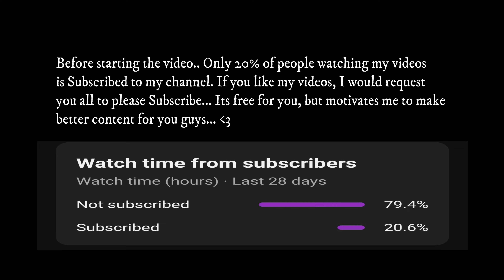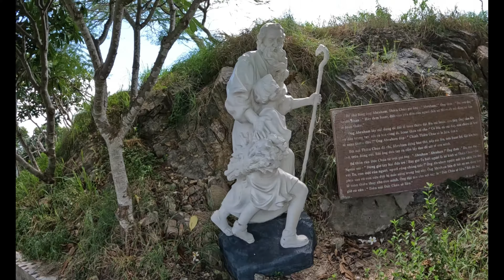WEEKLY VLOG | Vung Tau Vietnam : Offbeat Place in Vietnam | IMBOS3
This is 7th video of my Vietnam series in 2023.

Welcome to a day of adventure in the picturesque coastal town of Vung Tau, Vietnam! 🌊🌅 In this video, we'll explore the hidden gems, cultural landmarks, and culinary delights that make Vung Tau a must-visit destination.

🗺 Vung Tau Exploration Itinerary:
Start your day by marveling at the iconic Christ the King Statue, a symbol of peace and tranquility overlooking the city. Capture breathtaking panoramic views of the South China Sea and immerse yourself in the spiritual atmosphere of this landmark.

Next, we'll take you to the heart of Vung Tau, where you can experience the vibrant atmosphere of Vung Tau Centre Point. Stroll through the bustling streets, interact with locals, and discover the unique charm that sets Vung Tau apart.

For a taste of the local culinary scene, we'll visit La Vida Vung Tau. Indulge in delicious Vietnamese dishes and savor the flavors that define this coastal cuisine. Don't miss the chance to create lasting memories at Take You Home Vung Tau—a hidden gem serving delightful treats and refreshing beverages.

Need a break? Head to the luxurious Premier Pearl Hotel Vung Tau for a relaxing pit stop. Experience world-class hospitality and take in the stunning views that surround this coastal retreat.

🍲 Review Am Thuc Vung Tau:
Our adventure wouldn't be complete without a culinary exploration. Dive into the vibrant food scene with a review of Am Thuc Vung Tau. Uncover the local specialties and hidden gems that make Vung Tau a paradise for food enthusiasts.

🏖 Sea and Sun Vung Tau:
Escape to the pristine beaches of Vung Tau, known for their golden sands and crystal-clear waters. Whether you're a sunbather or a water sports enthusiast, Vung Tau offers the perfect blend of relaxation and adventure.

⛪ Exploring Cultural Sites:
Discover the historical significance of Vung Tau 30 Tháng 4 and delve into the rich heritage that defines this coastal town. Explore the charming architecture and learn about the local culture that thrives in every corner.

🌆 City Lights and Nightlife:
As the day turns to night, experience the vibrant nightlife at Cat Lo Vung Tau. From bustling markets to lively entertainment, Cat Lo has something for everyone.

🎆 Pháo Hoa Vung Tau:
If you're lucky enough to be in Vung Tau during a celebration, witness the mesmerizing fireworks display at Pháo Hoa Vung Tau. Capture the magic of the night sky illuminated by colorful explosions.

🏨 Vung Tau Accommodations:
Considering an overnight stay? Explore the options at Vung Tau Hotel—a comfortable retreat with a blend of modern amenities and local charm.

🌸 Hoa Mai Vung Tau:
For a touch of nature, visit the enchanting Hoa Mai Vung Tau gardens. Lose yourself in the beauty of blooming flowers and lush landscapes.

📸 Zen Go Vung Tau:
Capture the essence of Vung Tau at Zen Go, a serene spot perfect for meditation and reflection. Find your inner peace amidst the tranquil surroundings.

🚗 Getting Around Ba Ria Vung Tau:
Navigate through the province with ease using Xo So Vung Tau transportation services. Explore neighboring regions like Quang Nam and Ba Ria Vung Tau effortlessly.

🌄 Ba Ria Vung Tau Hom Nay:
Stay updated with the latest events and happenings in Ba Ria Vung Tau by checking out Ba Ria Vung Tau Hom Nay. Don't miss out on exciting local activities and celebrations.

In my playlist section, you can also watch my Thailand , Dubai and other videos. Complete video series.